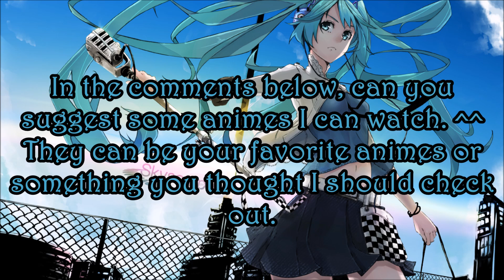Suggest An Anime To Watch! ✧ﾟ･:*╰(≧ω≦)╯*:･ﾟ✧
So yah. OuO I want to get back into more anime. XD Time for you to geek out. Also my break is over on March 28th. Hope you guys suggest some awesome animes! X3

♦Song: [Drumstep] - Rootkit - Against the Sun (feat. Anna Yvette) [Monstercat Release]